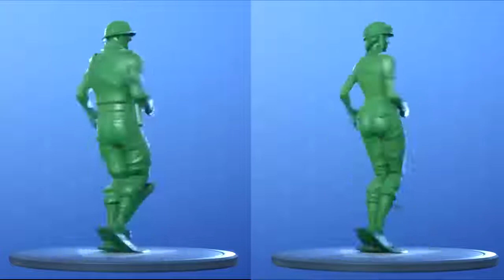Fortnite Dances & Emotes semble mieux avec ces skins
FORTNITE DANCES & EMOTES EST MIEUX AVEC CES SKINS.! (Fortnite Battle Royale)